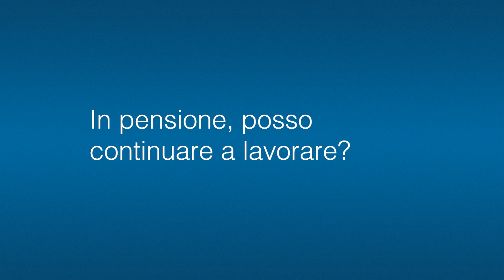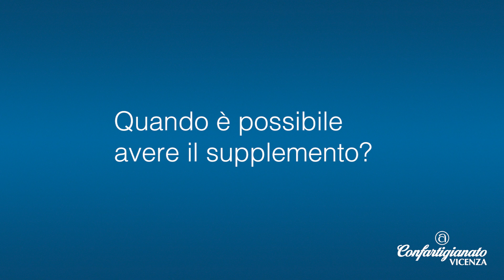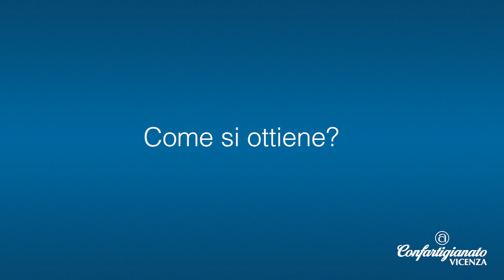Lavorare dopo la pensione: il regime contributivo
Cristina Soster, INAPA Confartigianato Vicenza Persone, spiega qual è il principale regime contributivo per chi sceglie di continuare a lavorare dopo la pensione, introducendo il concetto di supplemento ed illustrando le modalità per ottenerlo.